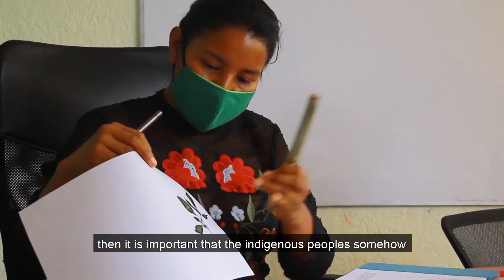Elevating health for indigenous communities in Colombia